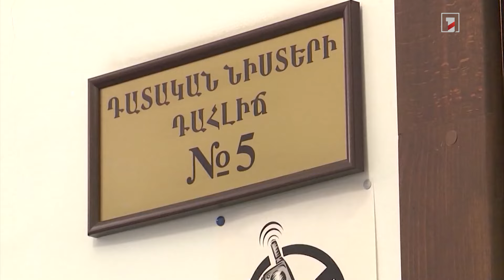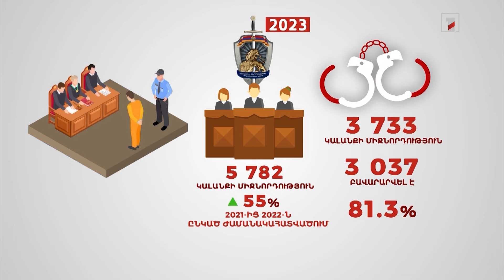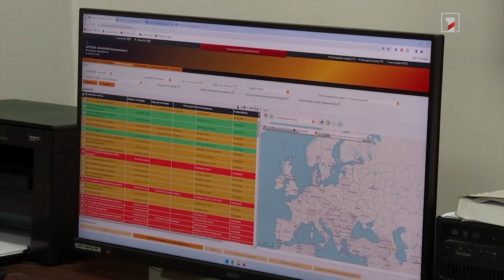Այլընտրանքային խափանման միջոցների կիրառման դեպքերն ավելացել են